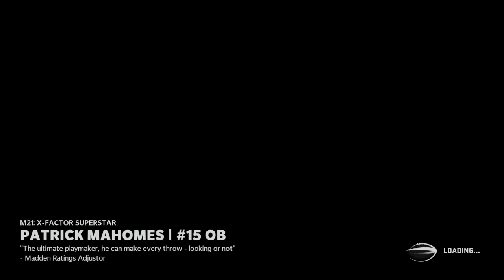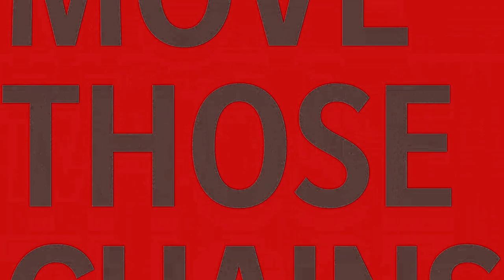Buccaneers vs Washington 35